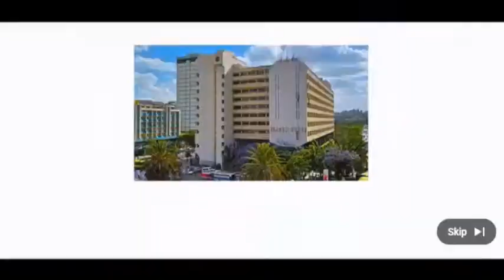RUTO KWISHA! RUTO IN SHAME AS 2023 ENDS AS UHURU AND AZIMIO LEADERS EXPOSE HIM BADLY DURING KESHA